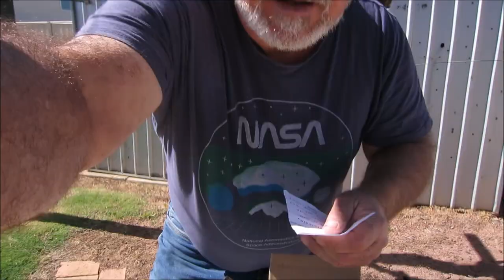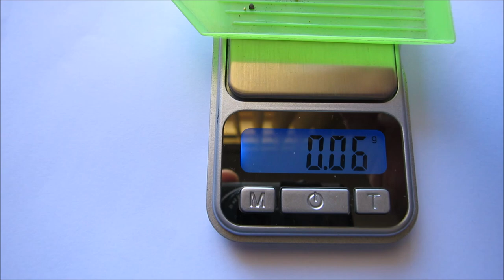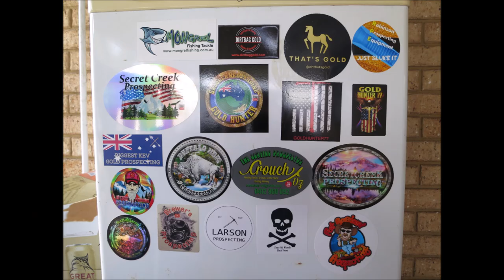GOLDEN TRIANGLE GOLD 2 2024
IN THIS VIDEO I RECEIVED SOME MAIL FROM SHANE
SHANE SENT ME A BAG OF GOLD PAYDIRT & ROCKS.
WATCH AS I PAN OUT GOLDEN TRIANGLE GOLD...